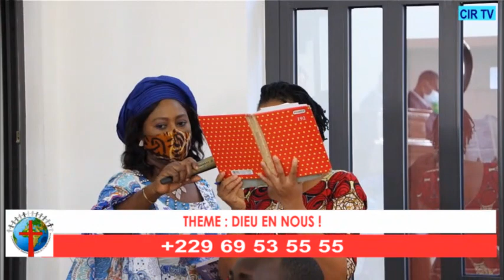DIEU EN NOUS; PASTEUR CRÉSUS SAGBOHAN; CULTE DU 09 AOÛT 2020.